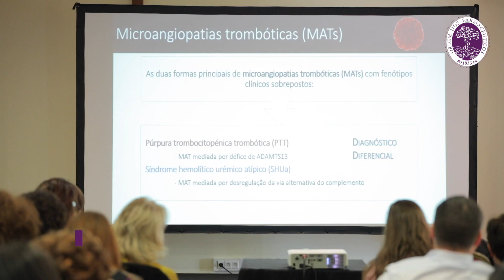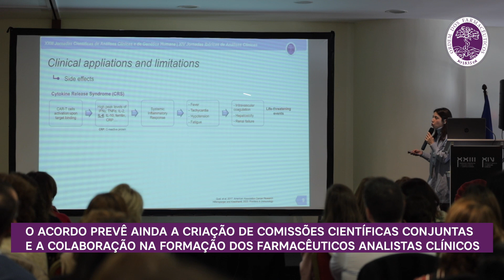XXIII Jornadas Científicas de Análises Clínicas e de Genética Humana